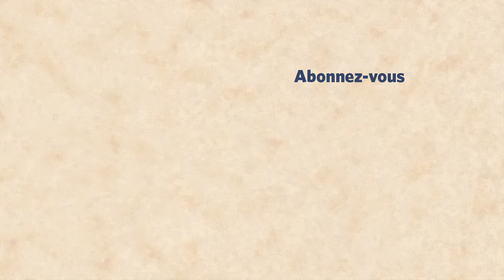Questions-Réponses avec Mgr Brouwet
Comme chaque année, l'évêque qui préside les festivités de la Saint-Joseph travailleur répond aux questions : une vraie parénèse pour 2024 !
Le portail de la Communauté :
📖 Ne manquez pas le tout dernier livre du Père Verlinde   @editionsartege9260
Nous vous offrons le livret de présentation de la communauté :
Retrouvez toutes les vidéos de la construction du monastère :
Nous vous offrons une visite virtuelle de l'exposition sur st Joseph
Découvrez la Carterie de saint Joseph !